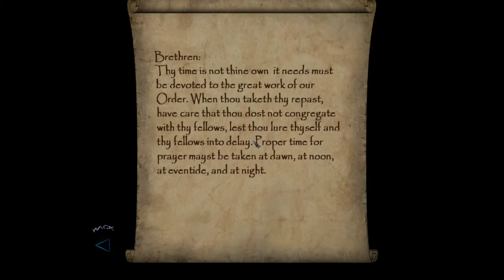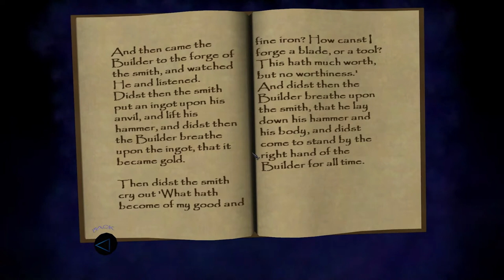Thief: Deadly Shadows Ep. 11 -- Killing Time